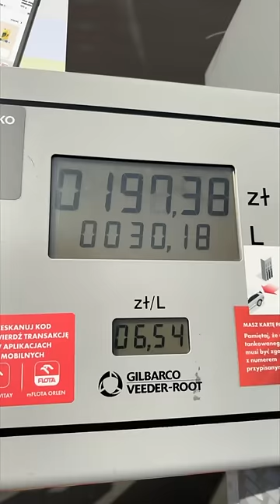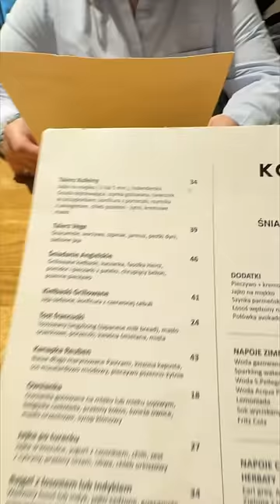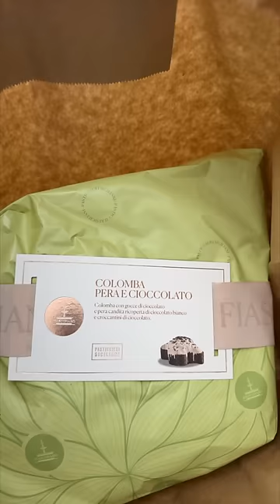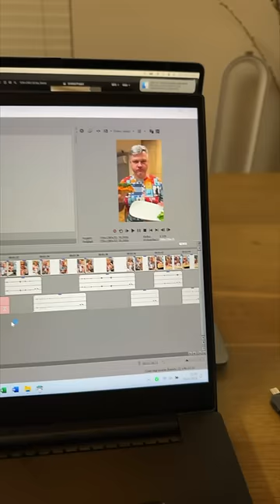DLACZEGO MAREK NIE PROWADZI AUTA? Czy TESLA X to dobry wybór? | DAILY VLOG #202 Marzena i Marek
00:00 27 marca 2024
20:00 28 marca 2024